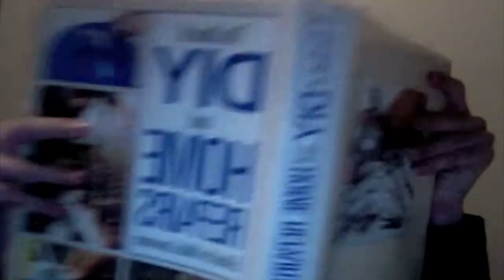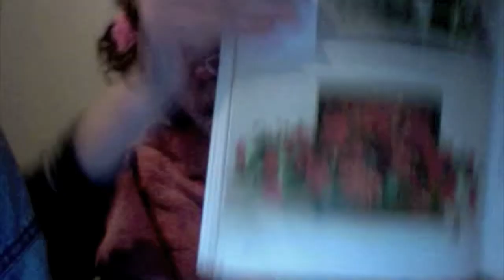What Men Get Up To (SKETCH)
The sequel to 'What Women get Up To', hope you enjoy!

WhoStar Comedy Inc. 2009